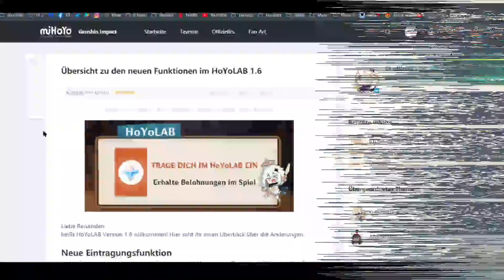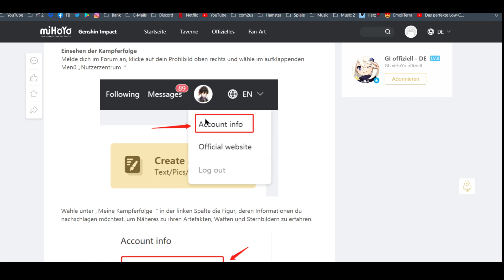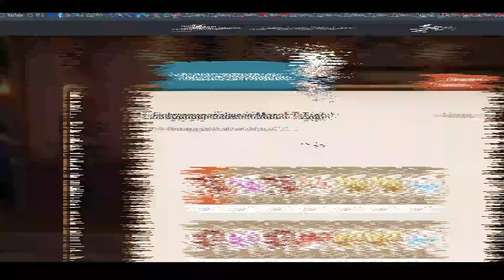FL voll! + DAILY LOGIN im BROWSER.... #34 Genshin Impact PC Deutsch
Meine Freundschafts-Info:
Server: Europa
Charakter Name: Deluara
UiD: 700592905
!Achtung! Aktuell ist meine Freundesliste leider voll - Ich werde von Zeit zu Zeit schauen, ob ich ein Platz frei machen kann, kann es aber nicht versprechen!

Wenn ihr eine grössere FL haben möchtet, denkt daran es in die Genshin Umfragen rein zu schreiben! ❤️